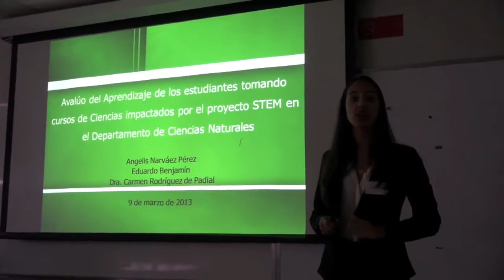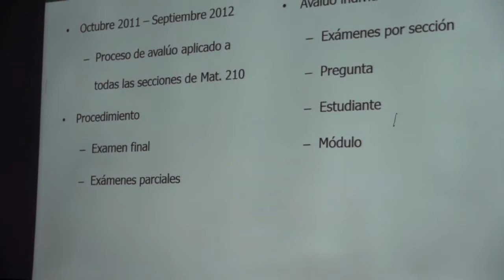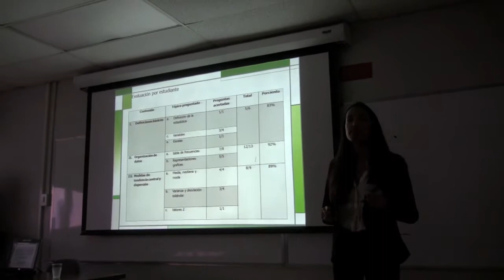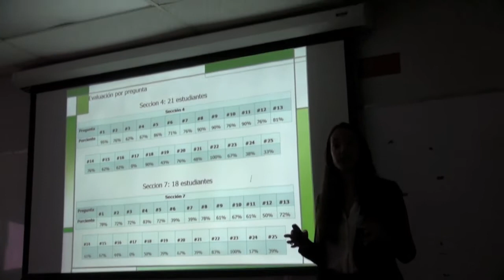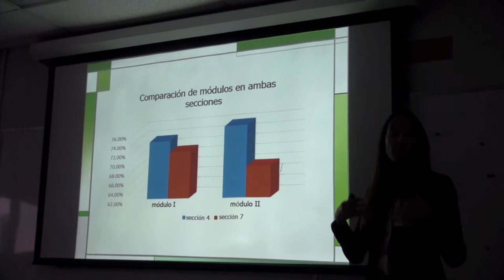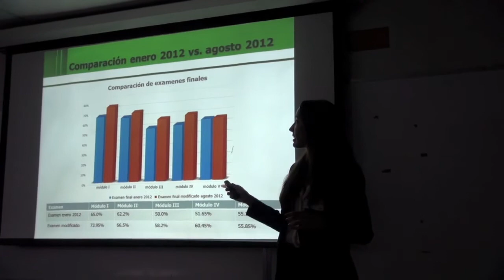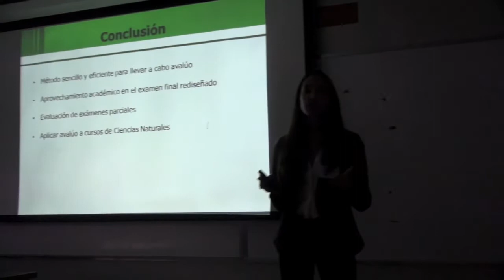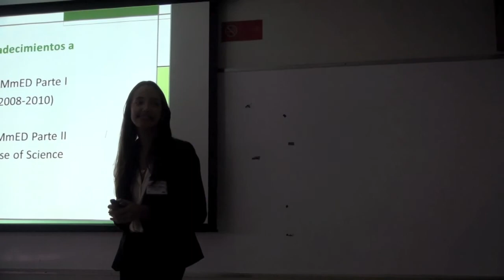Assessment of student learning on Science Courses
Erea de educación:  Angelís Narváez
Impacted by the STEMmED Projects at Universidad del Sagrado Corazón, Natural Science Department.